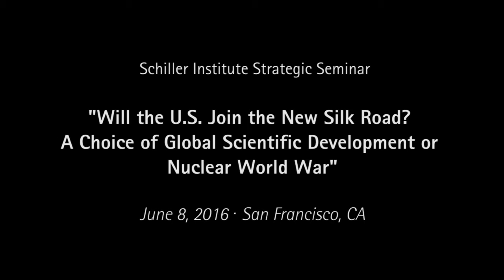Hon. Sergey Petrov, Consul General of Russian Consulate in San Francisco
Mr. Sergey V. Petrov - Consul General of the Russian Federation in San Francisco - Born in Moscow in 1962, he graduated from the Moscow State Institute of International Relations in 1986 and the same year joined diplomatic service at the Ministry of Foreign Affairs of the USSR. Mr. Petrov’s first assignment was at the Embassy of the USSR in Afghanistan. In 1995 he was appointed to the Embassy of the Russian Federation in the USA, specializing on Congressional affairs. Since 1999 he worked in Moscow at the office of the Deputy Minister of Foreign Affairs Georgiy Mamedov. Since 2011 he served as Deputy Director of North American Department at the Ministry of Foreign Affairs of the Russian Federation. On March 5, 2013 he assumed the duties of Consul General of the Russian Federation in San Francisco.

The Schiller Institute's Strategic Seminar in San Franciso on June 8, drew 70 guests and experts to discuss the urgent topic "Will the U.S. Join the New Silk Road? Global Scientific Development or Nuclear War." That question is to join the One Belt, One Road world infrastructure plan put forward by China, or stick with the collapsing Western economies, whose bankruptcy is fueling the danger of a global nuclear war.